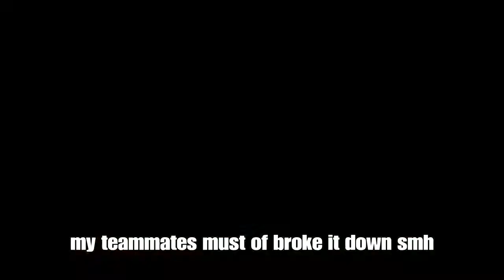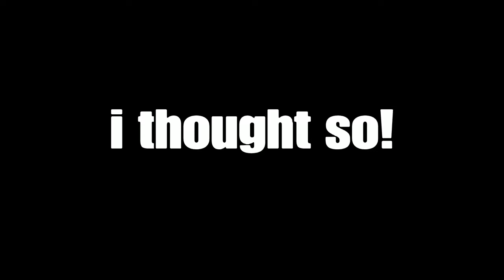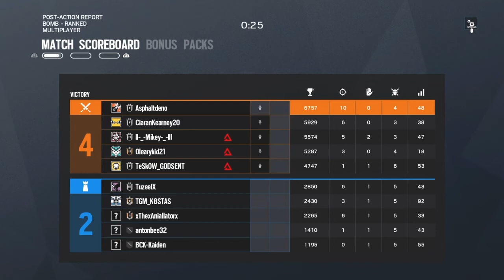I love Oregon| Rainbow Six Siege